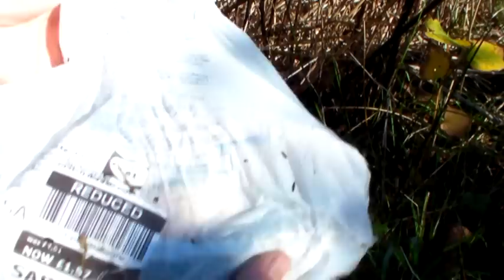Bright and Hard Pike Fishing. Carp, Coarse and Swansea (Video Blog 63)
What can I say.  After bonfire night and millions of fireworks going off all night we had our first frost of November.

Pike fishing seemed like a good choice but bright sun and clear skies proved me wrong.